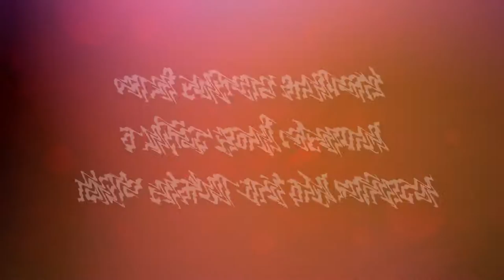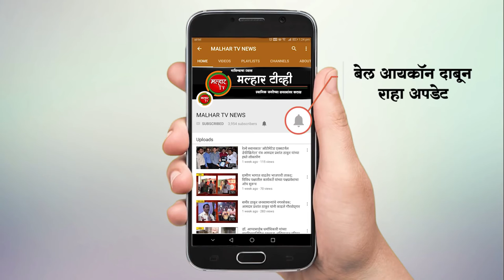चेक पास न झाल्याने खातेदाराने कर्नाळा बँकेला वकीलामार्फत दिली नोटीस !!!